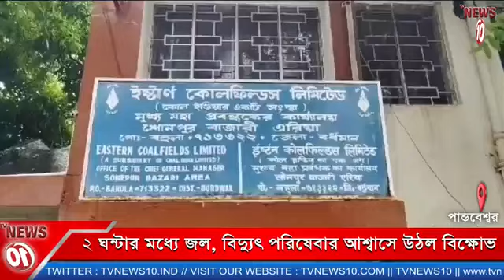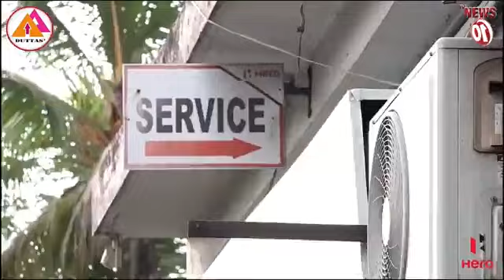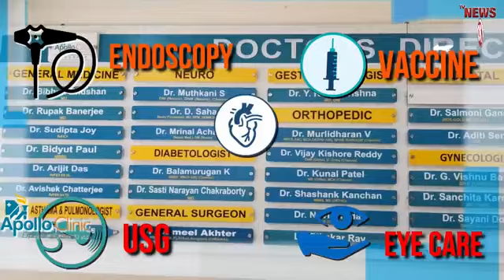২ ঘন্টার মধ্যে জল, বিদ্যুৎ পরিষেবার আশ্বাসে উঠল বিক্ষোভ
২ ঘন্টার মধ্যে জল, বিদ্যুৎ পরিষেবার আশ্বাসে উঠল বিক্ষোভ || TVNEWS10 ||